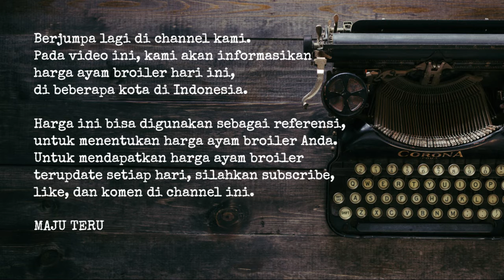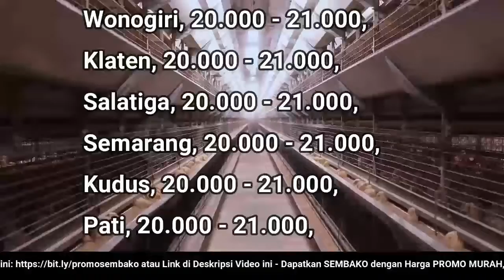🔴 UPDATE: Harga Ayam Broiler Hari Ini, Sabtu 18 Juni 2022